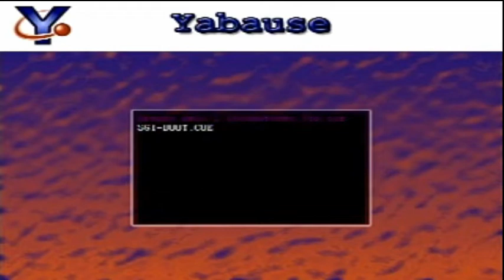Dragon Ball Z: Shin Butōden (Sega Saturn) On Wii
FaceBook FanPage